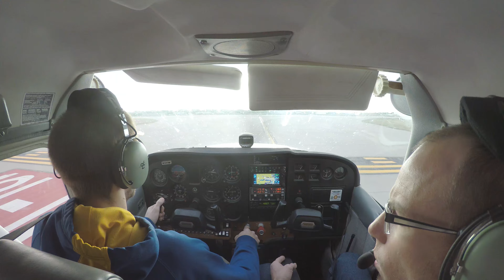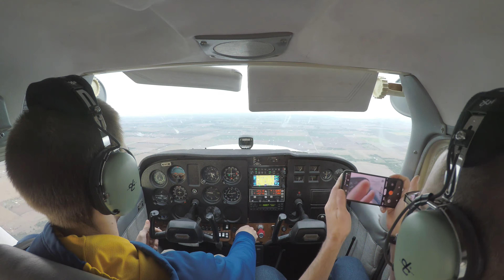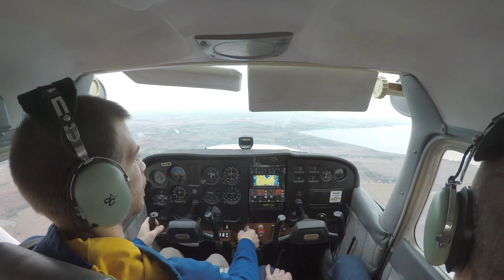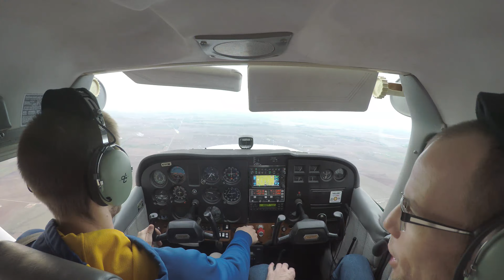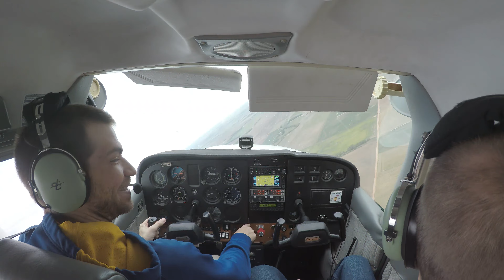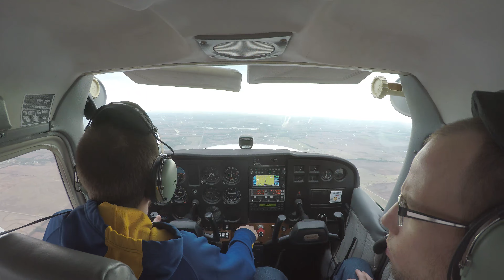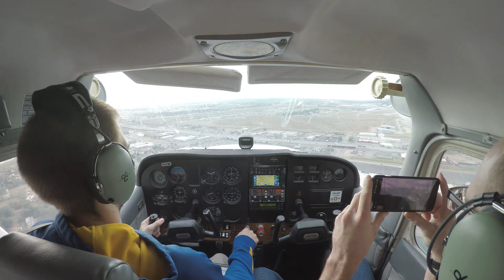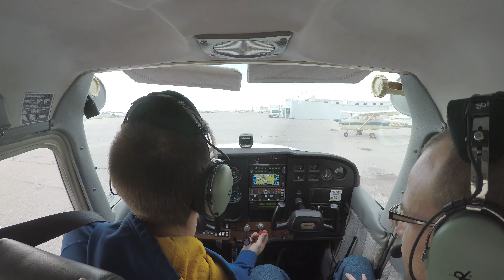9 30 22 Full Flight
West practice area to keep up on some basic maneuvers. Had a good cross wind for take off and landing. Winds aloft were super strong. But the air was pretty smooth. Overall, it was a great flight!